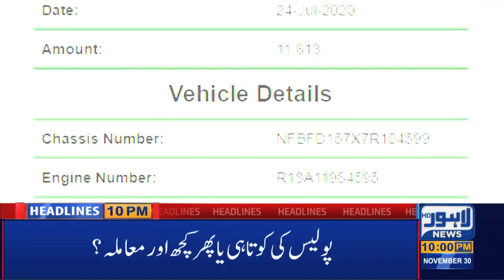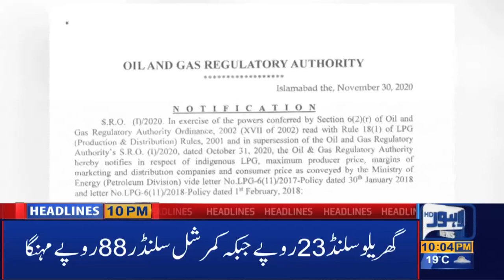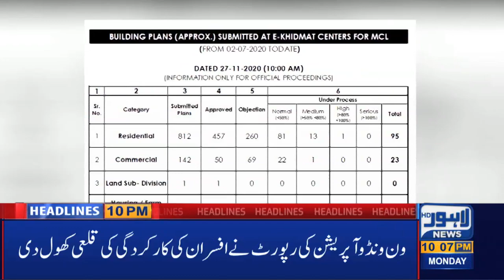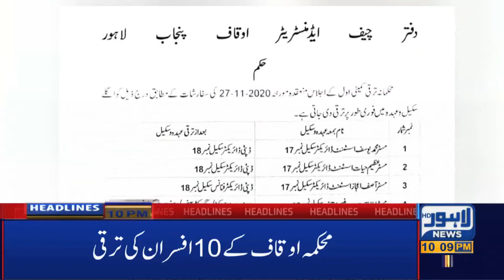Lahore News HD | 10 PM Headlines | 30 Nov 2020